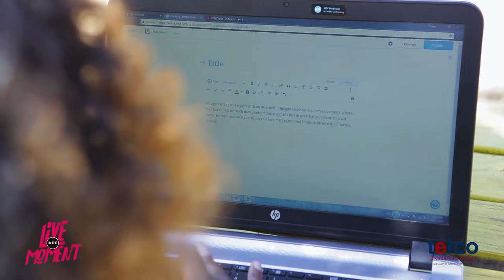Growing up in Kambuzuma, Football & Family Values, with George Guvamatanga Pt. 1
You know him as Permanent Secretary of Finance George Tongesayi Guvamatanga. We know him a the family man Madyira or to closer peers GG, who finds excitement in his youngest son’s fourth birthday two weeks before it happens.
Here is Episode 6 where you’ll get Part 1 of his story outside the office.